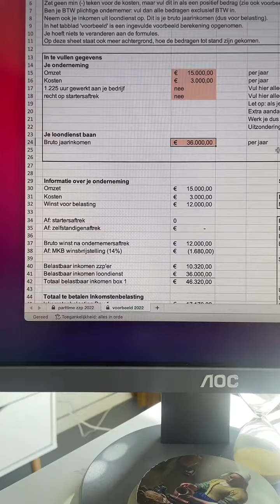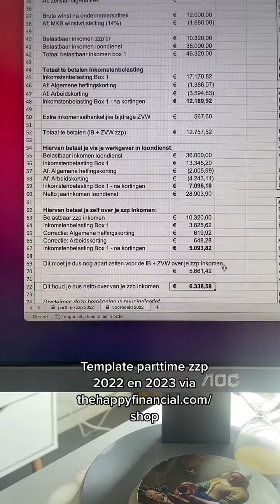Gedurende 2022 gestart met ondernemen? Dan valt je waarschijnlijk op dat je bij je aangifte veel gel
Gedurende 2022 gestart met ondernemen? Dan valt je waarschijnlijk op dat je bij je aangifte veel geld moet betalen. Dit is waarom.